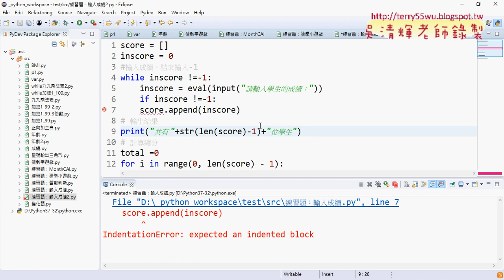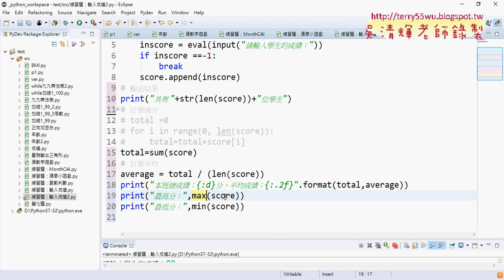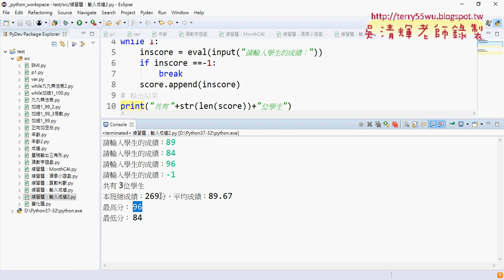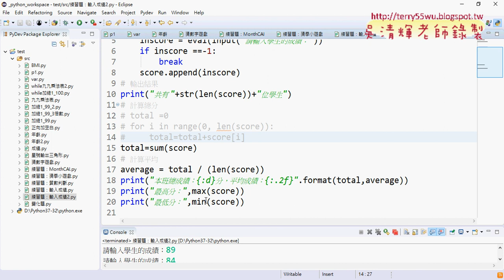04 輸入成績邏輯修改與sum與max與min函數